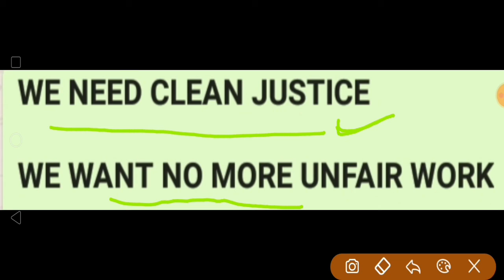Maths Sir सरकार आखिर समझती क्या है SSC_DECLARE_RESULT SPEAK_UP_FORSSC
1.अब होंगी मन की भड़ास

बहुत हो गयी मन की बात ,अब मतलब की बात करते है
बोल के निकल जाना बहुत आसान होता है ,जब लोग सवाल ही नी किया करते है
कोई भला ये बताये की ये  कहाँ तक जायज है,
जगती आँखो से सब सपने देखने वालों की रातों की नींद क्यों गायब है
 ये हमें बोलते है चिंता ना करो ये सब अस्थाई है
 जबकी इनको भी ये स्थिति घंटा ना समझ आयी है
 तुम्हे जब तक बात समझ आये सोचा हमें टोक देते है
 समय जिंदगी का ना निकले हमें तुम्हे रोक देते है
जब से ये सत्ता मे आये है हमने फिल्मे देखना छोड़ दिया
acting मैं इनका कोई तोड़ नहीं मेरे दिल का oscar जीत लिया